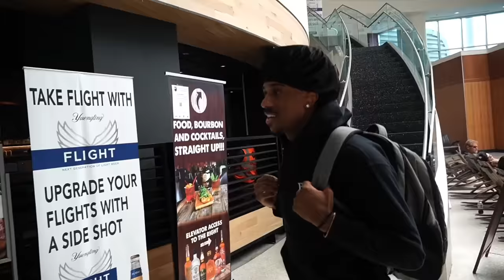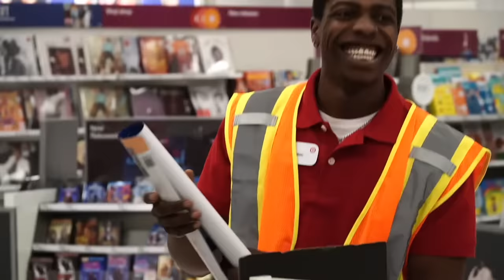I Pranked A District Attorney!